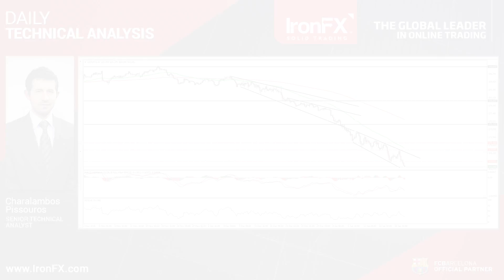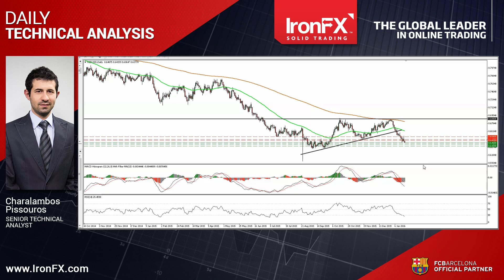IronFX Technical Analysis by Charalambos Pissouros | 20/01/2016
Today, I will describe the technical picture of GBP/JPY, which reached the 165.00 psychological zone. I would also like to update the outlook of NZD/USD, which collapsed following New Zealand’s CPI data.

So, let’s start our treatment with the GBP/JPY currency pair. GBP/JPY plunged yesterday after it hit resistance at the 169.00 resistance zone and after BoE Governor Carney stated that now is not the time to raise interest rates. Today during the early European morning, the pair managed to reach the psychological zone of 165.00. If the bears are strong enough to overcome that area, I would expect them to initially aim for the 164.00 zone. The price structure on the 4-hour chart still points to a downtrend, while our momentum studies detect downside speed and corroborate my view that the pair is poised to continue trading lower. The RSI slid after it found resistance at its 50 line and just fell below its 30 line, while the MACD, already negative, has topped and fallen below its trigger line. Zooming out to the daily chart, I see that on the 21st of December the rate fell below the 180.50 key hurdle, which was the lower bound of the wide range the pair had been trading since the 25th of August. Bearing that and that the rate is now trading below the psychological figure of 170.00, I would see a negative medium-term picture as well.

Now, let’s carry on with NZD/USD. This collapsed yesterday after New Zealand’s CPI fell by more than anticipated in Q4. The pair hit resistance near the psychological zone of 0.6500 ahead of the release and as soon as the data were out, it plunged to hit support at 0.6365. On the 4-hour chart I still see a near-term downtrend and as a result, I would expect a clear move below 0.6365 to initially aim for the 0.6340 line, marked by the low of the 30th of September. Our short-term oscillators detect downside speed and support the continuation of the downtrend. The RSI edged down after it hit resistance slightly above its 50 line, while the MACD, already negative, has topped and fallen below its signal line. However, the RSI rebounded somewhat from its 30 line and thus, I would be careful of a possible corrective bounce before the bears decide to shoot again. On the daily chart, I see that on the 7th of January, the pair fell below the upside support line taken from the low of the 23rd of September. What is more, the pair is currently trading below the 0.6440 zone, something that confirms a forthcoming lower low on the daily chart. Therefore, I would consider the longer-term outlook to be negative as well.

This is Charalambos Pissouros, Senior Technical Analyst at Iron FX Global, wishing you solid trading.